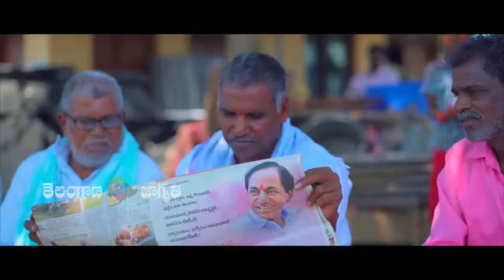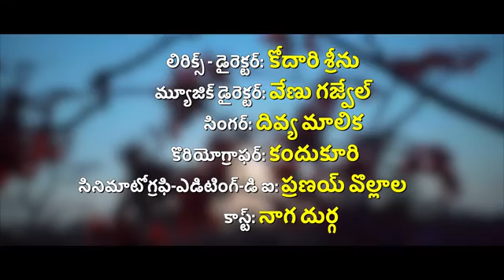Holli song 2021